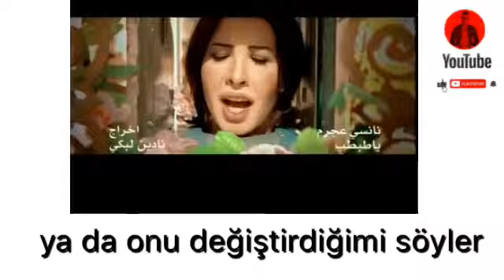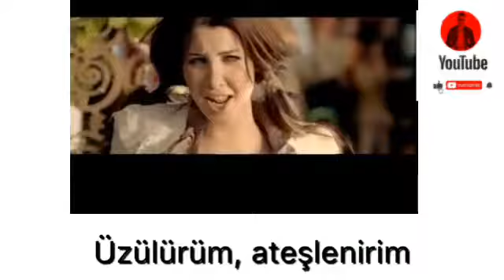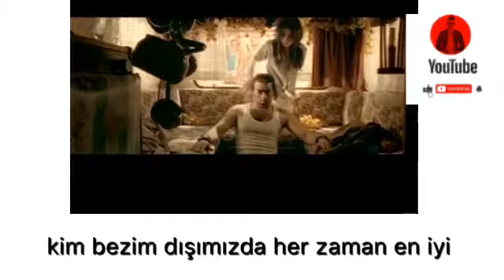arapça şarkılar çevrildi nancy ajram ya tabtab نانسي عجرم يا طبطب مترجمه للتركيه